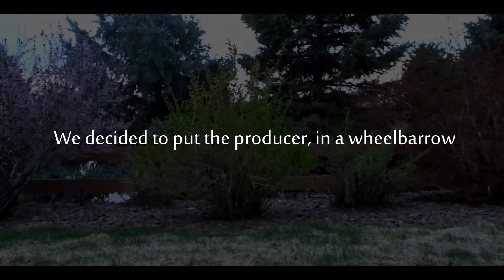HOW TO SURVIVE IN NATURE feat. Evan P.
today, we get a quick lesson, on how to survive.